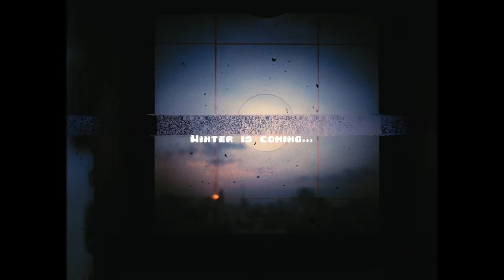WINTER SONG - CHEWING GUM